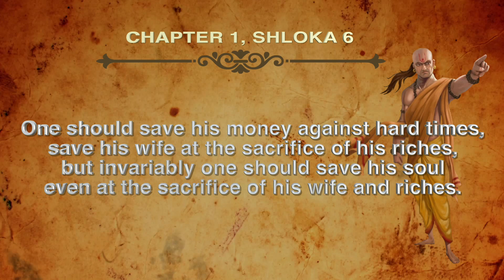Chanakya Neeti chapter-1 shloka-6 | Top News Networks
Chanakya was an Indian teacher, philosopher, economist, jurist and royal advisor. He is traditionally identified as Kauṭilya or Vishnugupta, who authored the ancient Indian political treatise, the Arthashastra. As such, he is considered the pioneer of the field of political science and economics in India, and his work is thought of as an important precursor to classical economics. His works were lost near the end of the Gupta Empire and not rediscovered until the early twentieth century. This is 6th shloka of chapter 1.
CREDITS:-
VOICE OVER- Amit Yadav
EDITING       - Amit Yadav